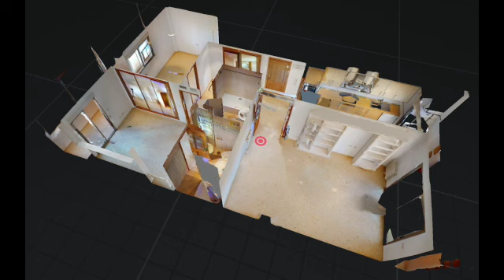Ref 3410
PISO EN ALQUILER EN HISTORIADOR VICENTE RAMOS